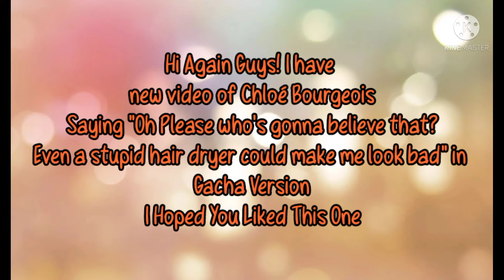Chloé Bourgeois Saying "Oh Please who's gonna believe that?.." In Gacha Club Version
This only take 2-3 hours to do this hahaha